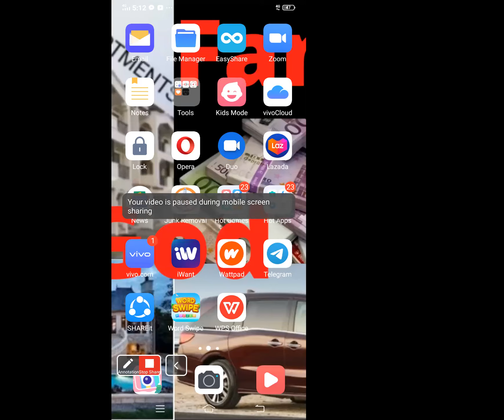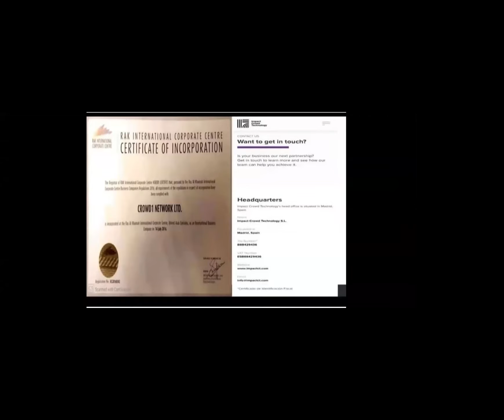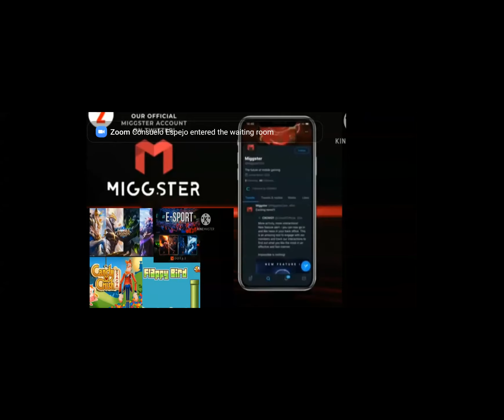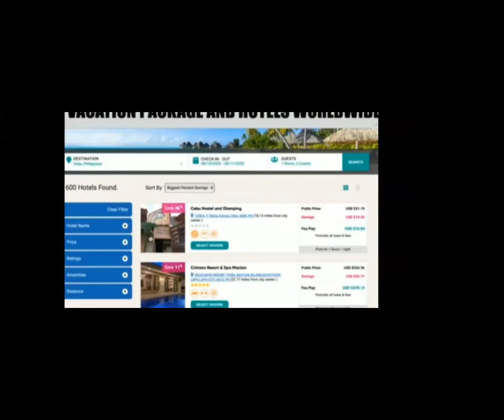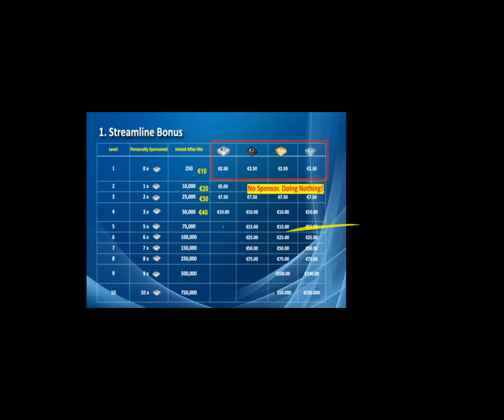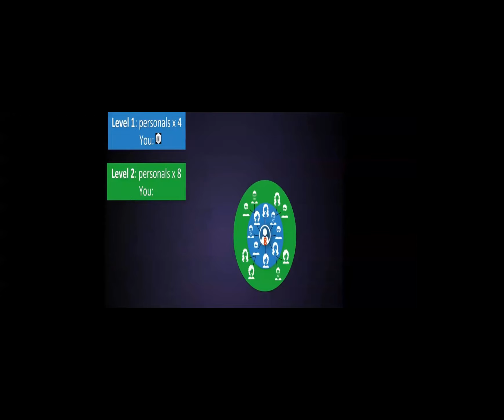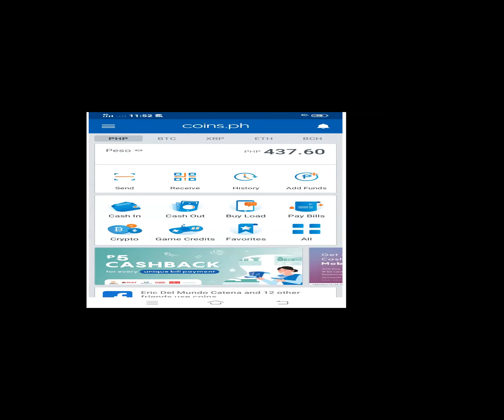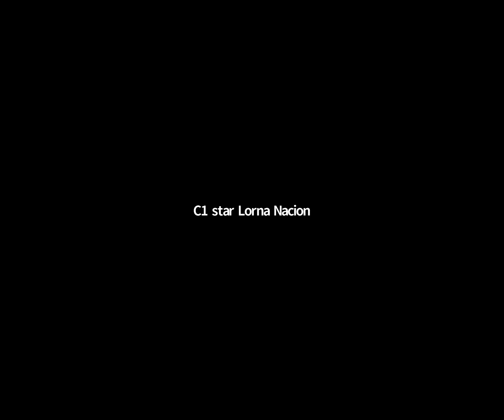Crowd1 Latest Tagalog Presentation by Coach Lorna Nacion(3-6-2021)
Crowd1 Tagalog Presentation